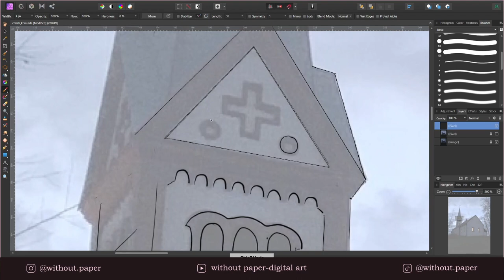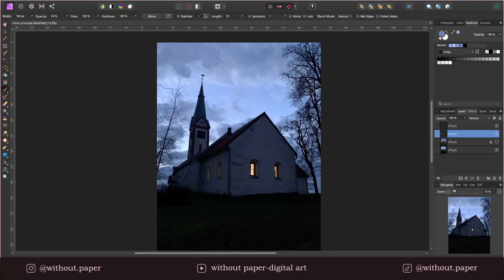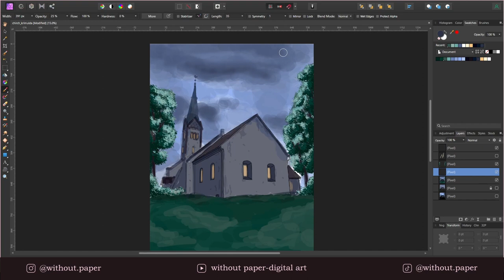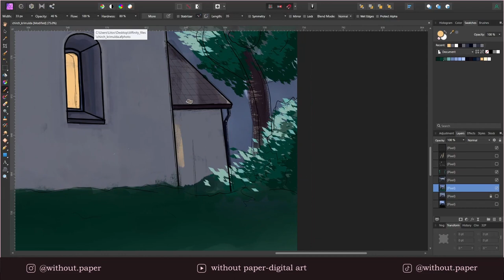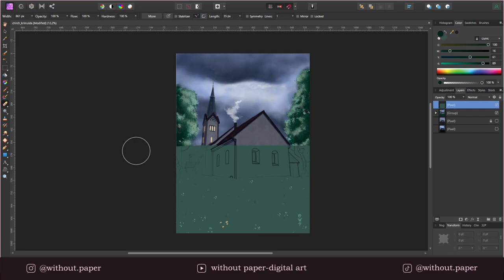Digital painting - Krimulda Lutheran Church - Timelapse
Just a little artwork "Krimulda Church" with trees and clouds. Created using my own photo as reference. About 5 hours in real life.
Trying to find my own style!